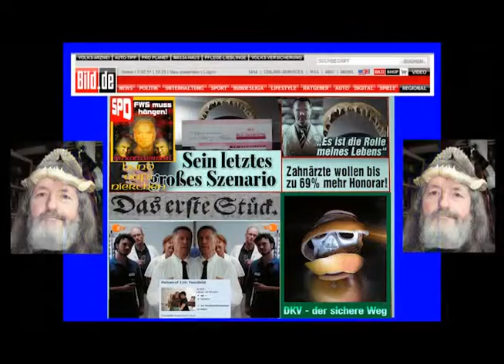am besten Die beste Zahnarztpraxis der Welt - Peter Pit Liebmann 2014